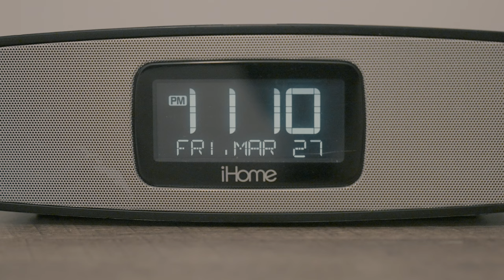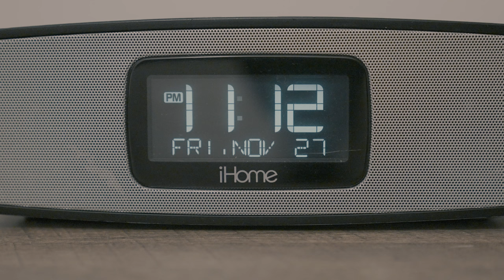Veckatimest (2 Min Film)